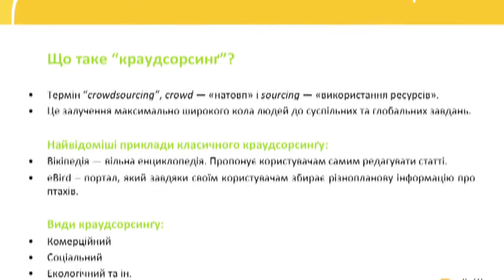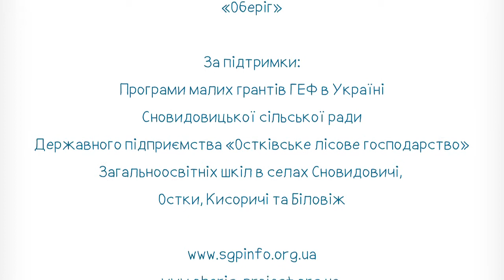GEF SGP Ukraine "Biodiversity rehabilitation of the forest ecosystem in Polissya area"